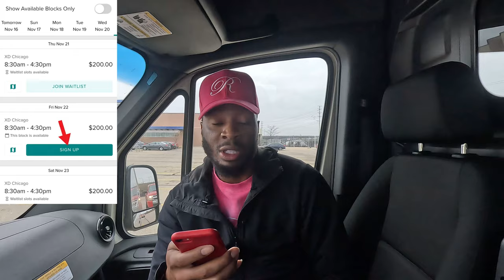WHAT is ROADIE XD and How Do I Sign Up?